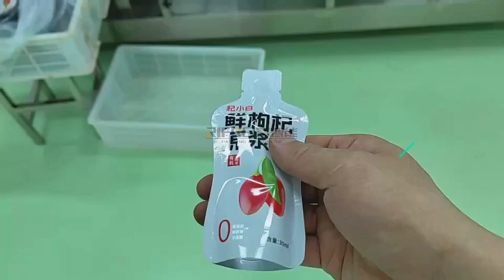Wolfberry Puree Packing Machine 1